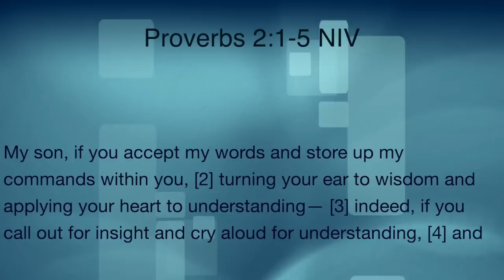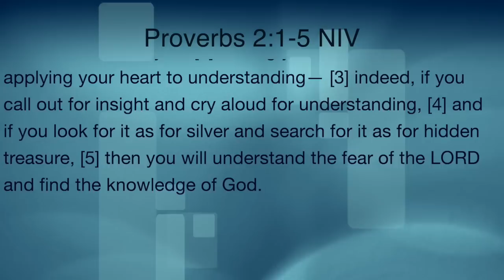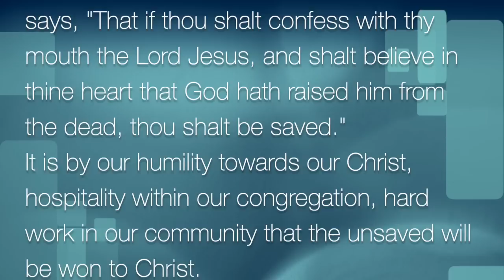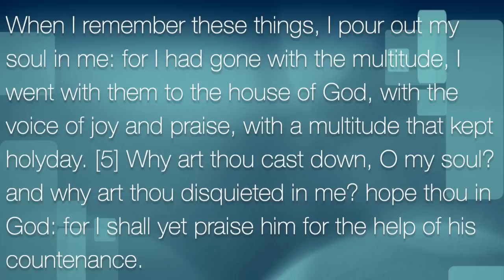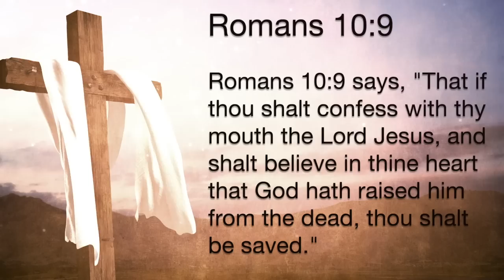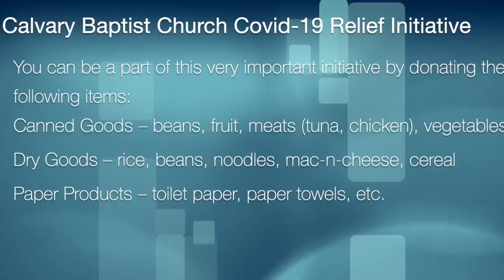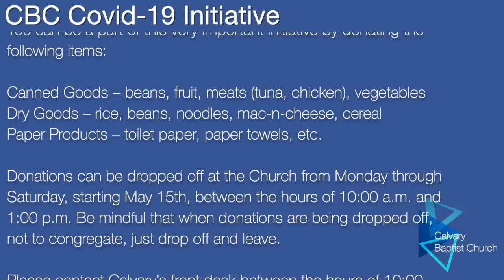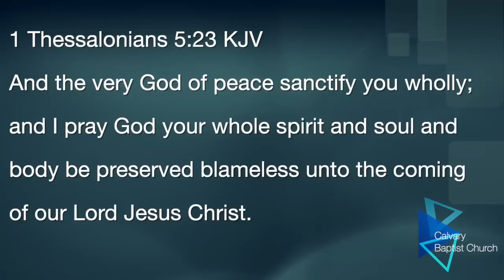2020 05 17 Sunday Morning Connections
While we are physically separated, we remain spiritually connected. Join our Sunday Worship Service as we celebrate God's goodness, and pray for God's resolution to our current situation and for those who are called to the front lines in this pandemic.

Pastor Oscar T. Moses: ""Good News for the Soul When Missing Church: Stay Thirsty My Friends"

As the hart panteth after the water brooks, so panteth my soul after thee, O God. [2] My soul thirsteth for God, for the living God: when shall I come and appear before God? [3] My tears have been my meat day and night, while they continually say unto me, Where is thy God? [4] When I remember these things, I pour out my soul in me: for I had gone with the multitude, I went with them to the house of God, with the voice of joy and praise, with a multitude that kept holyday. [5] Why art thou cast down, O my soul? and why art thou disquieted in me? hope thou in God: for I shall yet praise him for the help of his countenance.